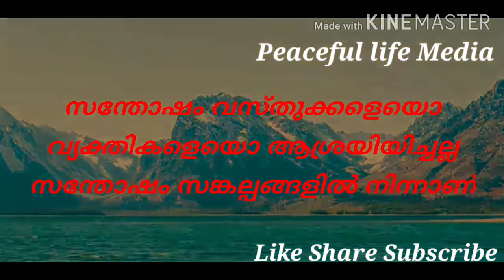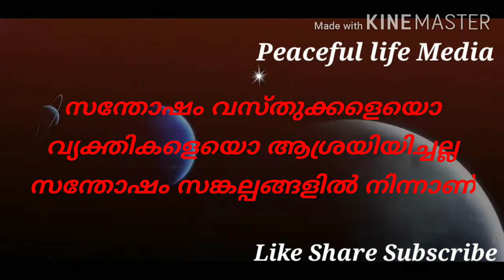പ്രതീക്ഷകളും attachment ഇല്ല എങ്കിൽ എപ്പോഴും സന്തോഷം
Peaceful life Media